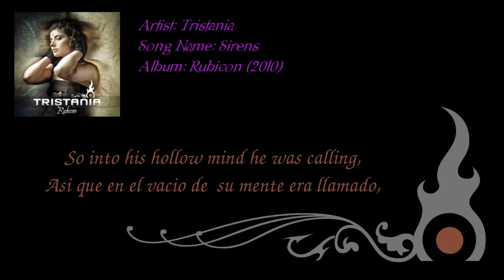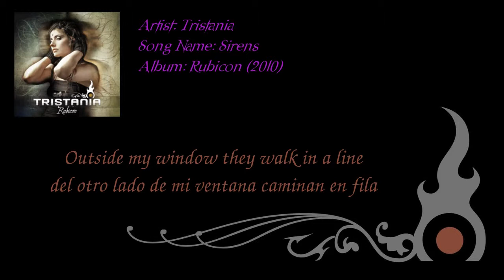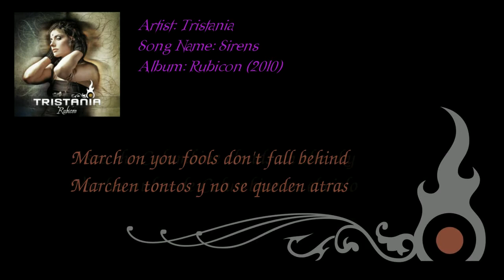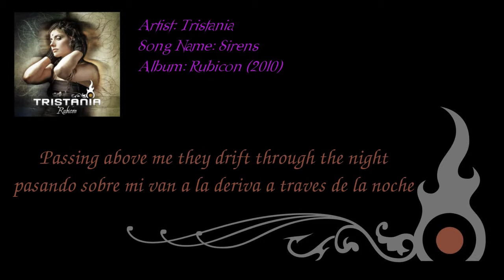Tristania - Sirens [subtitulado]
Artist: Tristania (Stavanger, Norway)
Song Name: Sirens
Album: Rubicon (2010)
Subtitles By RaZieL

Lyrics

He couldn't get out of bed in the morning
He thought it was just a drag
So into his hollow mind he was calling, into his hollow mind
March on you fools and keep the line
March on you fools don't fall behind

From the distance through the silence
If you listen you hear sirens

Outside my window they walk in a line
Asking no questions and reading no signs

Where there is smoke there might be fire
No kiss goodnight

They built a wall for me
What will life ever be but blue light from the screen
What will life ever be but fake

Wall of silence
Silent is the night

I see the Columbine clouds on the sky
Passing above me they drift through the night
They built this world you see and made me enemies
Beside the dull routines what will life ever be but waste